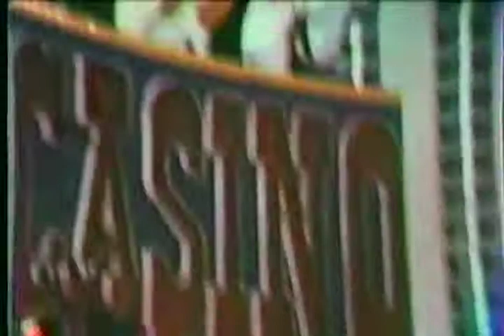Hilmar Family Memories | Part 25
Join us on a nostalgic journey back to Christmas of 1977 and as we embark on a family trip to Las Vegas! See Anicka, Kytka, Kati, Babicka Marie, Strejda Vlasta, Virginia, and Babicka's Date. The Hilmar's are all part of the adventure as we explore the dazzling lights and excitement of Sin City. From the iconic strip to hidden gems, come along with us as we create cherished memories and experience the magic of Las Vegas with Jirina. 🎄✨

If you appreciate my content, kindly consider showing your support on Patreon by visiting this Your support goes a long way in helping me create and curate more of the content you love.
Note: Original Music Já se tiše odporoučím by Karel Gott was removed.